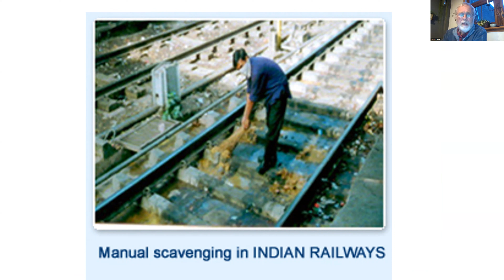Bezwada Wilson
Bezwada Wilson works for Safai Karmachai Andolan (SKA) in India.